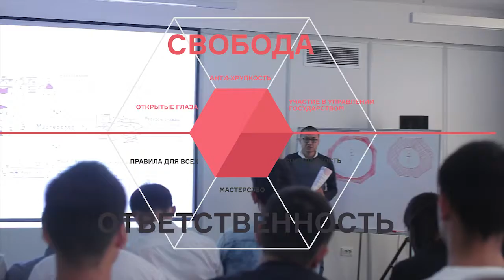Башта Ололо хауз